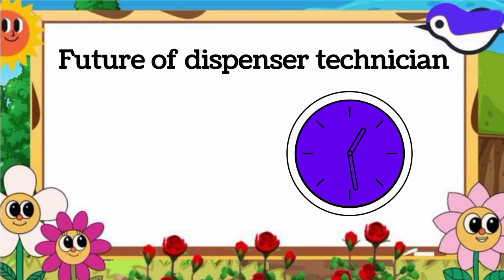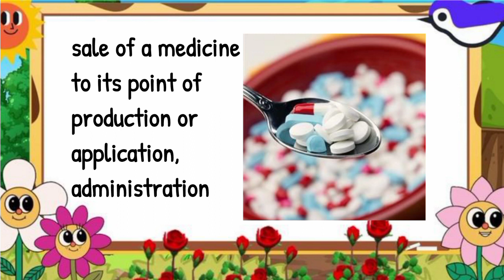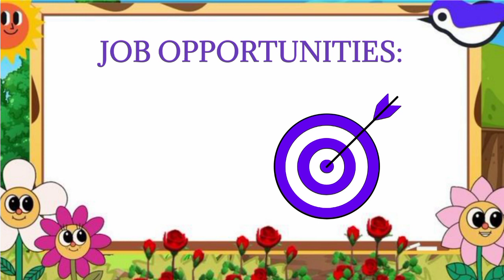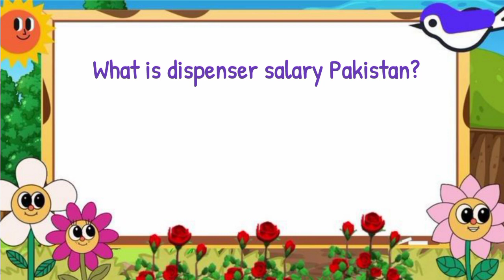dispenser technician future 2023|career opportunities |job|details